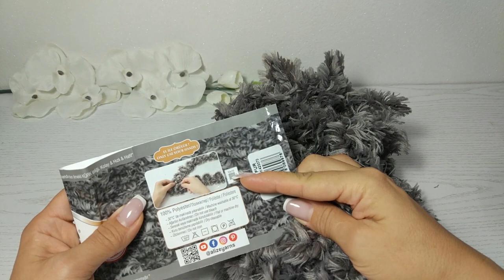Шапка и шарф за 1 час. Вяжем из пряжи Alize Puffy Fur.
Сегодня мы с Вами поближе разглядим супер мягкую новинку сезона 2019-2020 от компании Ализе – пряжу Пуффи Фур - Puffy Fur. Мы посмотрим на ее характеристики, я расскажу вам о своих ощущениях, а еще мы свяжем буквально за час шапку и шарф из этой пряжи. Всего сегодня нам понадобится 2 мотка пряжи.